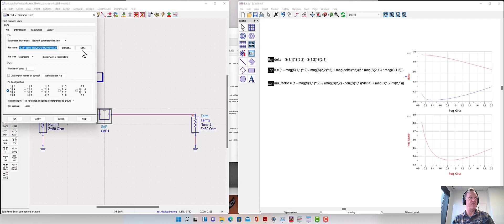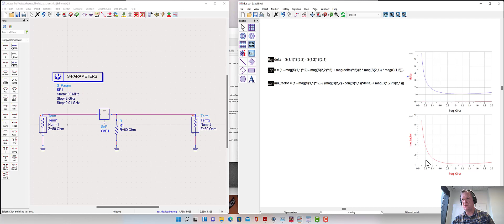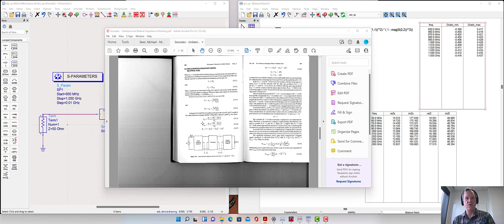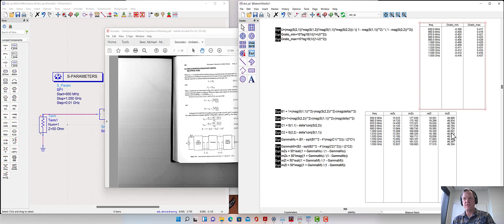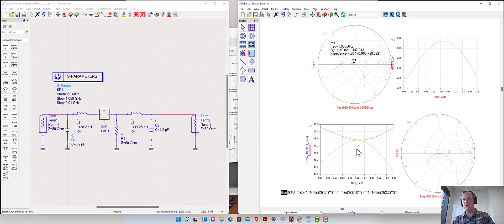ADS - Simultaneous Conjugate Match of Bilateral Transistor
In this video, we stabilize and match a transistor for maximum unilateral transducer gain using a bilateral matching network design. Approach is from Gonzalez: Microwave Transistor Amplifier Design